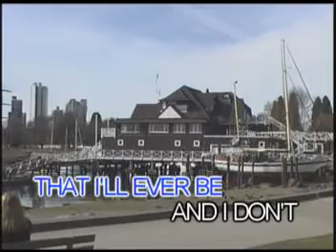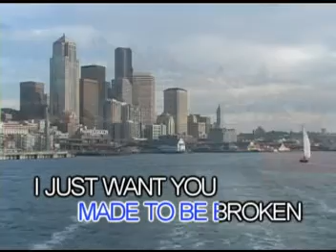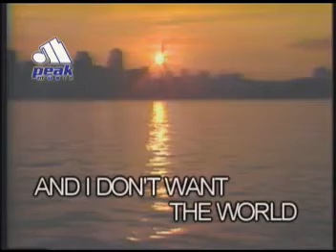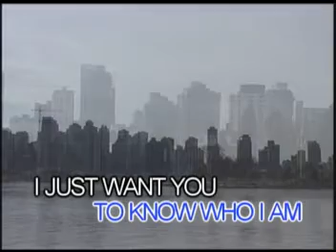14. Iris - Goo Goo Dolls (re-upload)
VCD Title: Movie Themes 3
VCD Released: March 19, 2005
VCD Catalogue: VCD-W-426
Label: Peak Music/Vicor Music Corporation